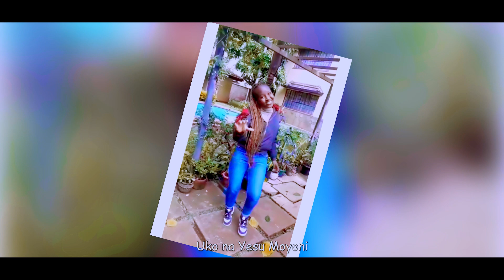Masinga Makau - Tulia (Official Music Video)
Director: S.K Mandela
Audio: Esynet records
Additional Vocals: Sylvia Okoth and Krys Ibada
Music written and performed by Masinga Makau

Would you love to get saved? Believe in your heart that Jesus came, died and rose up on the third for us to be saved then say this prayer to receive His salvation today: "Lord Jesus I believe in your death and resurrection. I confess that You are my Lord and Savior. By faith in Your Word, I receive salvation now. Thank you for making me new. Amen"